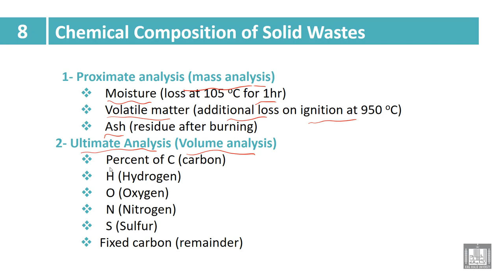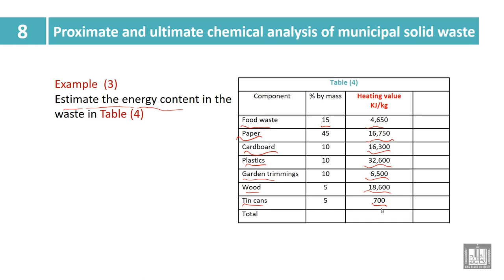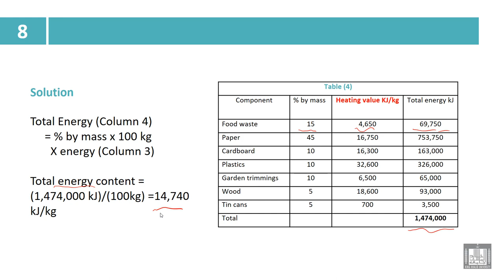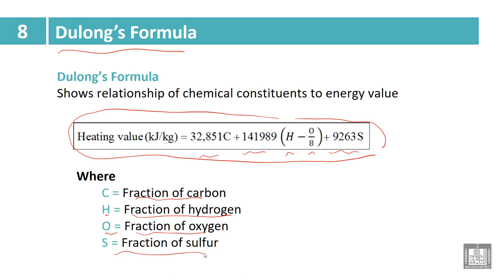Industry and Environmental Pollution | 8- 3 | Chemical Composition of Solid Wastes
الوحدة 8 : Solid Waste
الدرس 3 : Chemical Composition of Solid Wastes
1- Proximate analysis (mass analysis)
2- Ultimate Analysis (Volume analysis)